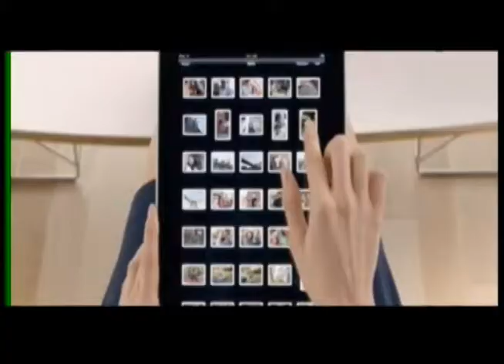Filme Horizonte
Av Presidente Juscelino Kubitschek, 1545, Vila Olímpia - Apartamentos de 54 a 261m² - 1 a 3 dorms (1 a 3 suítes) com 0 a 2 vagas. Salas Comerciais 52 a 66m² com 1 vaga.